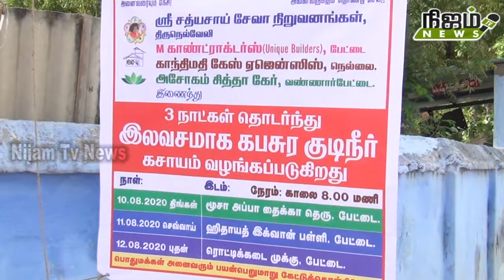ஸ்ரீ சத்ய சாயி சேவா நிறுவனங்கள் சார்பில் பேட்டை பகுதி பொதுமக்களுக்கு கபசுரக் குடிநீர் வழங்கப்பட்டது.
ஸ்ரீ சத்ய சாயி சேவா நிறுவனங்கள் சார்பில் 128 வது நாளாக பேட்டை பகுதி பொதுமக்களுக்கு கபசுரக் குடிநீர் வழங்கப்பட்டது.